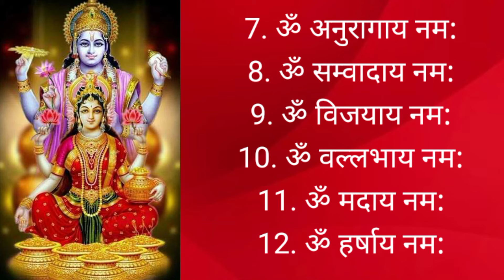माँ लक्ष्मी के 18 पुत्रों के नाम super fast with lyrics | Maa Lakshmi ke 18 Putro ke Naam fast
माँ लक्ष्मी के 18 पुत्रों के नाम

lakshmi ji ke 18 putro ke naam

radha ji ke 32 naam

12 jyotirling ke naam

lakshmi 18 sons name

ganesh ji ke 12 naam

lakshmi ji ke 108 naam

samputik shri suktam

vishnu ji ke 108 naam

laxmi suktam

kuber chalisa

laxmi chalisa

ganesh chalisa fast

laxmi mantra

Iam not owner of any content which i used in my video all resource like picture or video from google or any other helpful site which help us to explain our video nicely or deeply so i credit to my all work to google or any other sites . if i used any other's content then i will definitely credit to him thanks i hope all owner understand to me if i used some content in my videos thanks again to all owners. ▬▬▬▬▬▬▬▬▬▬▬▬▬▬▬▬▬▬ Disclaimer - Copyright Disclaimer: Under Section 107 Of The Copyright Act 1976, Allowance Is Made For 'Fair Use' For Purposes Disclaimer- Video is for education purpose only.Copyright Disclaimer Under section 107 of the Copyright Act 1976, allowance Is made for "fair use" for purposes such as criticism, Comment, news reporting, teaching, scholarship, and research. __________________________________________________